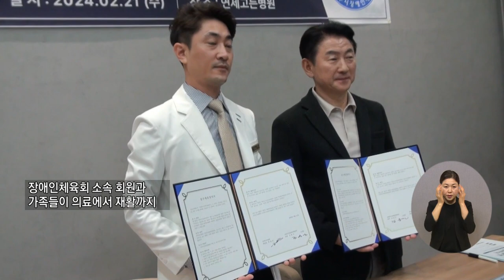복지TV뉴스24_전국24 (2024.02.28)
-의정부시장애인체육회 업무협약